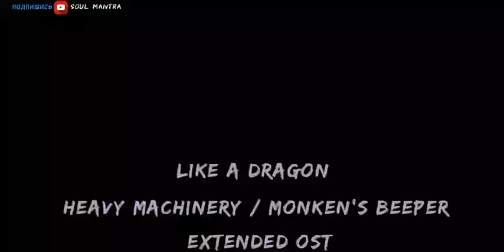HEAVY MACHINERY / LIKE A DRAGON OST EXTENDED 💣💥☯️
EXTENDED OST OF REIJI ISHIODA FROM LIKE A DRAGON / YAKUZA 7 / 龍が如く7 🔥

Спасибо!!!